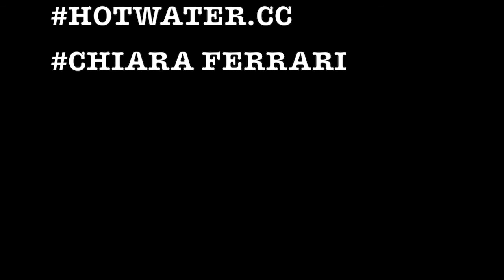LUCA SPINELLI WATERSKIING SLALOM - TRICK - JUMP- THAILAND - 2017!